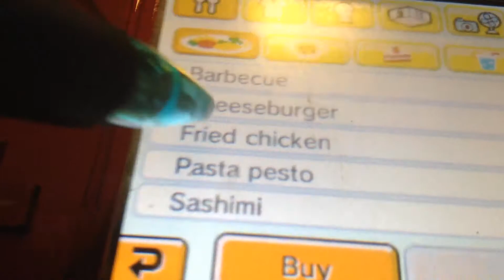Mario in Mii